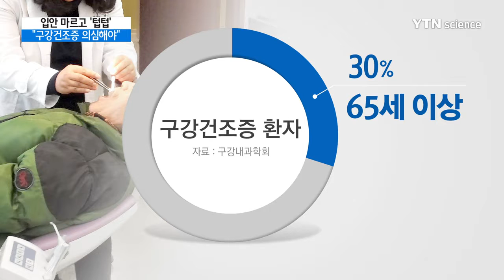입안 마르고 텁텁, 구강건조증 의심해야